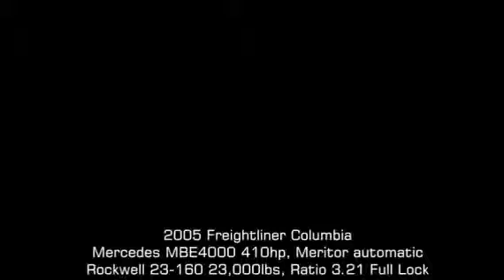2005 FREIGHTLINER CL11264ST-COLUMBIA 112 For Sale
Title: 2005 FREIGHTLINER CL11264ST-COLUMBIA 112 For Sale